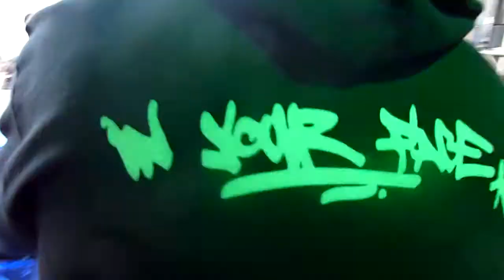Pappenheimer @ USB-Camp - Nature One (Camping Village) PART 2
- don´t forget to click the like button ;-)